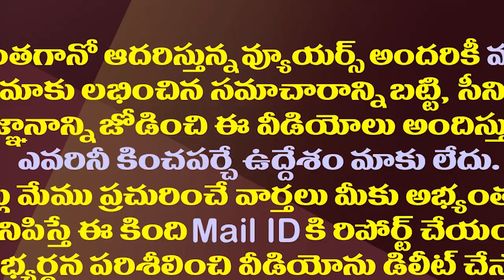ఎగ్ దోశె ఇలా చేసి చూడండి..చాలా tasty గా ఉంటుంది | Different styles of egg dosa | Egg dosa recipe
ఎగ్ దోస ఇలా చేసి చూడనండి చాలా tasty గా ఉంటది | Different styles of egg dosa | Egg dosa recipe
amaravathi media